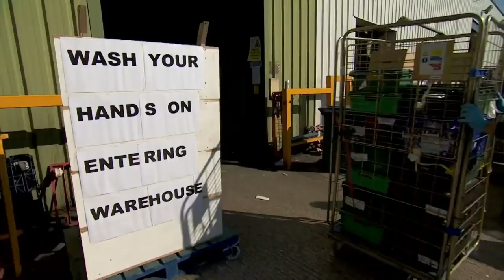Queen Elizabeth II Nationwide Address on Coronavirus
Royal